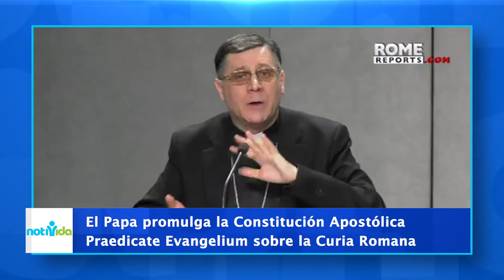Notivida: El Papa Francisco promulga una nueva constitución que renovará el gobierno de la iglesia.